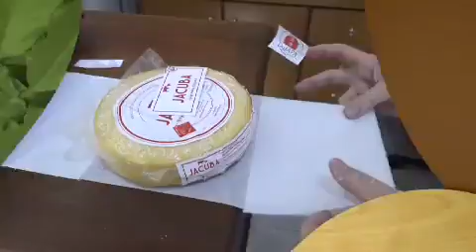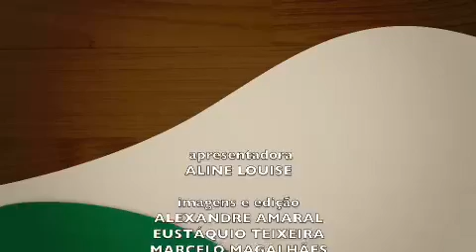Confira na íntegra o Minas Rural deste sábado (06.11)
- Visita à fazenda onde é produzido o melhor queijo minas artesanal de 2021;
- História de vida e superação no campo;
- Manejo do mato para adubação na cafeicultura;
- Receita de sorvete com compota de jabuticaba.
Confira!